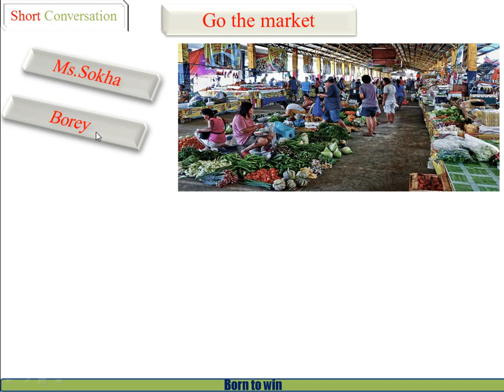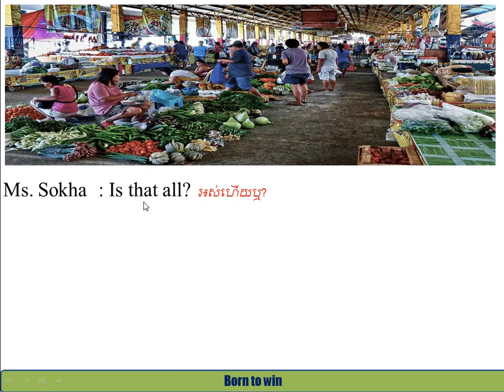Go the Market/ទៅផ្សារ/សន្ទនាខ្លីៗ: Short Conversation part3